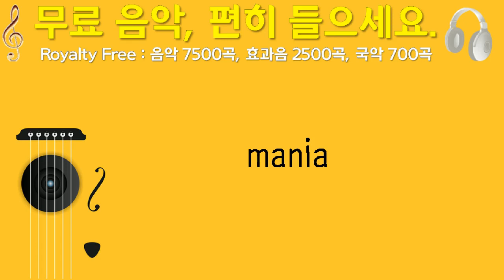mania, szabi, 솔로 기타, 15초